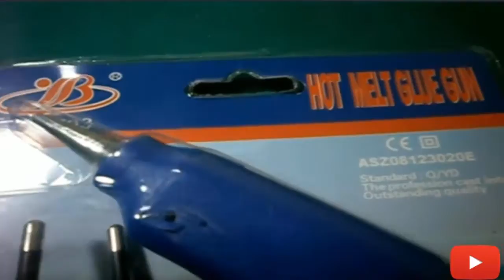Pistolj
| Sve Mozemo |